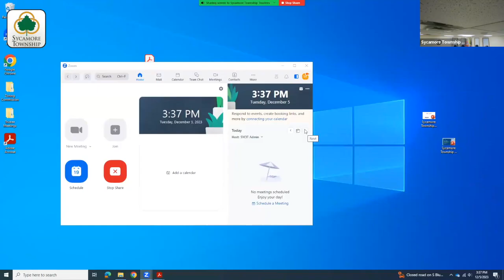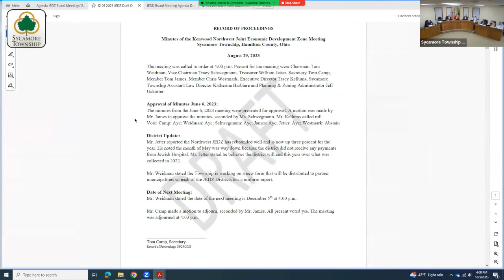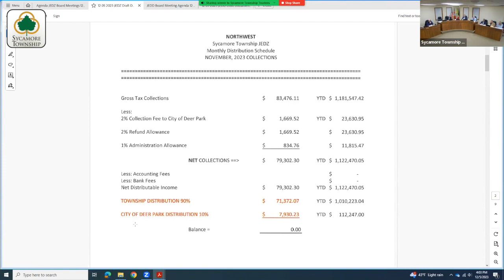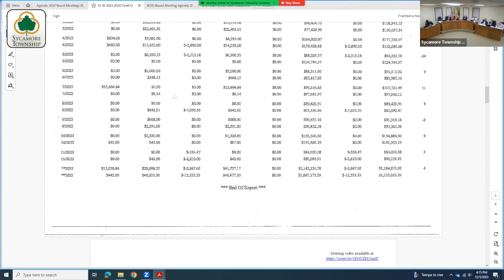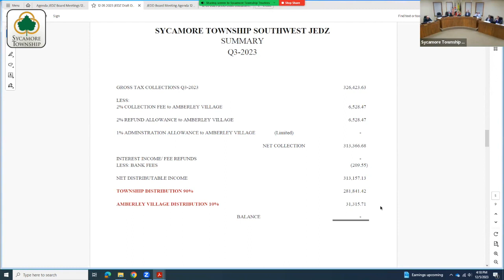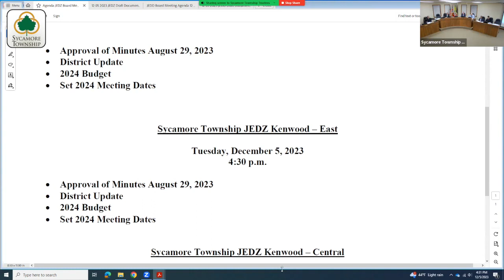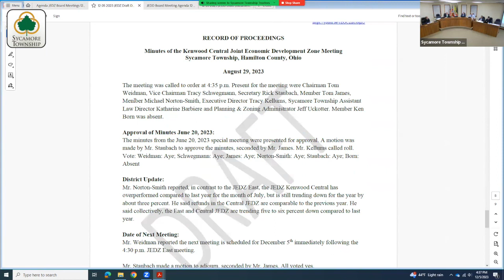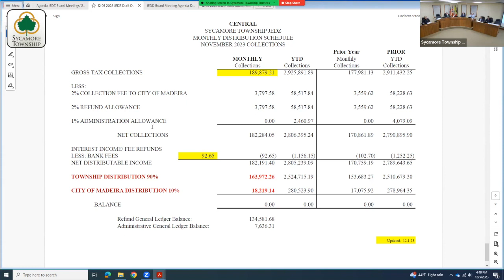Sycamore Township - JEDZ Meetings - December 5, 2023